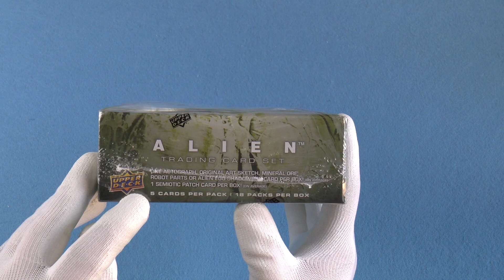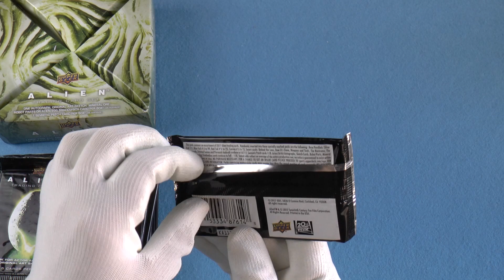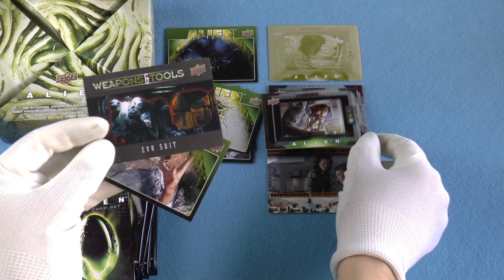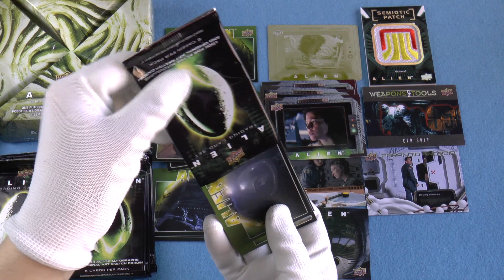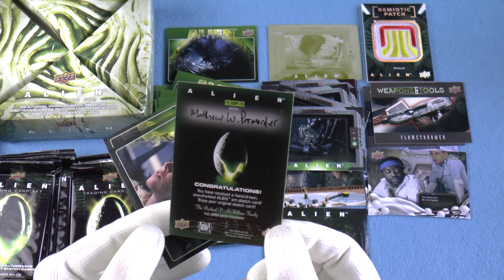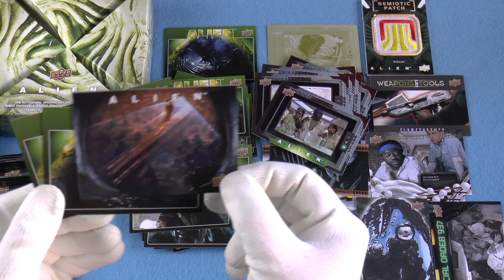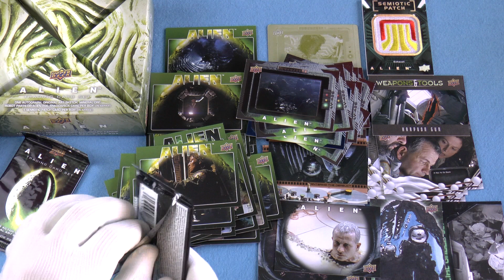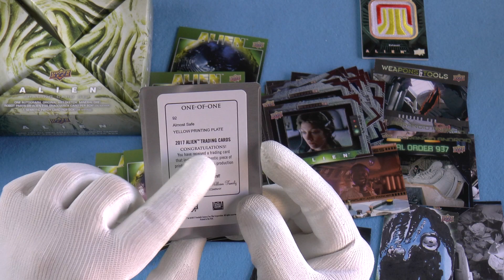💡Apertura (Unboxing) 💡Hobby BOX 💫TRADING CARD💢 ALIEN EL OCTAVO PASAJERO💫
Aquí os dejamos la apertura de esta caja, tan particular y molona, de la película Alíen El Octavo pasajero.

Gracias, por estar ahí un día más.